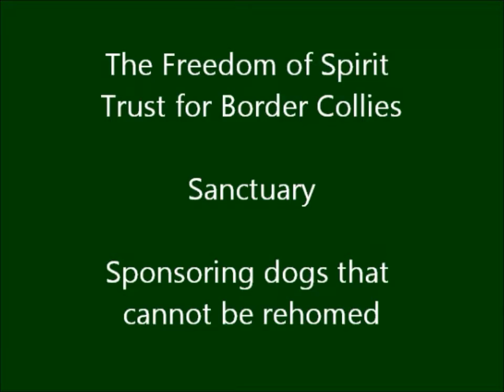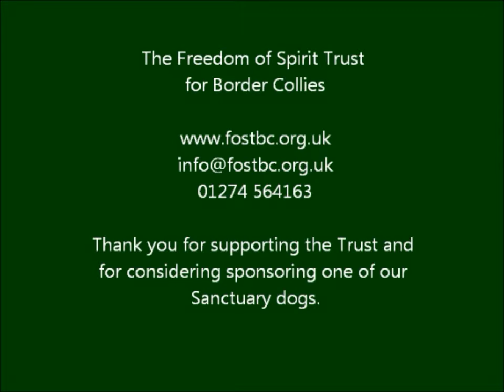Moss FOSTBC Sanctuary Dog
Moss was terrified when he came into our care and it was months before we could get near him. Slowly he has come round, can go out for walks and loves to be in the play pens with other dogs, but only for a short time as he equally loves lounging in his bed. Moss is safe and happy but is still very scared of people or things he doesn't know.